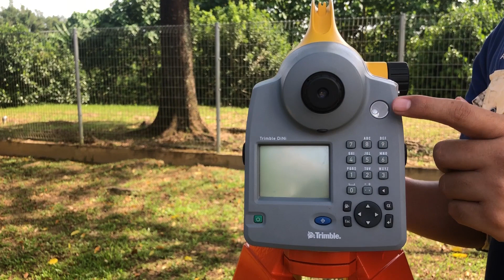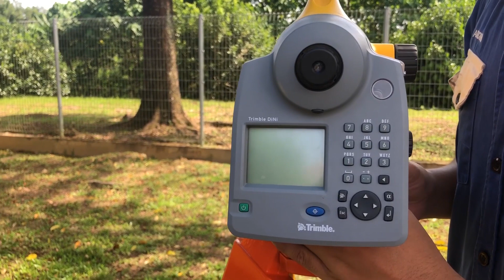UGE 01/20 KURSUS UKUR ARAS (PART 2)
SLOT 2: PERALATAN UKUR ARAS
SLOT 3:  PANDUAN MENDIRISIAP PERALATAN UKUR ARAS